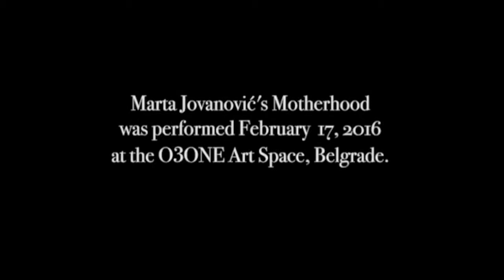MOTHERHOOD Performance (2016)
Marta Jovanović performed Motherhood as a contemplation of her life choices and her status as a woman artist in a patriarchal world. Having just gone through a fundamental transformation in her personal life, which forced her to reevaluate her path, her past and her future, she had to choose, once again, between society’s vision for a woman and her own way. The number of eggs in Motherhood was carefully chosen, each egg representing one fertile day in her life since she started menstruating at age 16. She states with an ironic smirk that each egg she cracked in the performance is one chance of becoming a “real woman”, a mother, that she “wasted on art.”
Jovanović faced a decision that many women have to make and that comes for most women with substantial doubt and a paralyzing feeling of being torn. Do I want to become a mother or do I want to pursue my career? It also is a decision that possibly puts enormous strain on relationships and even friendships. Of course, it does not necessarily need to be “either” “or”, but sometimes it has to be. And what will the implications be? Will I regret becoming a mother and wife and having to put my career on hold or even let it go entirely? Will I wish I had become a mother once I do not have the option any longer? Even though in the present day contraceptives and the increasing, yet still insufficient support systems for women have at least made a choice possible, that choice still needs to be made and its implications, which are grave and long-term, considered carefully.
In that regard, Motherhood speaks to a significant portion of women who struggle with these decisions. There is, of course, no right or wrong as each one has to find their own answer and might or might not determine it to have been the right one. But Motherhood makes this internal fight visible and palpable and thus brings to attention an enormous struggle that too often is fought in private and has not yet found its place in the social discourse. Setting aside for a moment the fact that women still suffer from disadvantages in the professional world when they have a child or plan on having a child, it is the choice per se and the personal struggles associated with it, that still needs to get more attention and less judgement. This decisive point in women’s lives is also where the traditional gender roles and their stubborn presence in our society remain the most obvious. The personal considerations that women put into making the decision of becoming a mother or wife or remaining childless or without a relationship are additionally complicated by expectations and opinions from their social and cultural environment. And this, very much, still dictates the need for reproduction and “settling down”.
Seeing Jovanović carefully navigate the slippery ground in Motherhood, feeling her frustration, sometimes her anger, witnessing her on the brink of losing control and then, at the tipping point, catching and stabilizing herself, is a metaphorical illustration of the delicate line women walk in their lives as they face the choices of becoming a mother or remaining childless, of fulfilling social expectations or following their own. At several points during the performance, it seemed as if the artist would lose her composure, become angry, or violent. But she managed to not only stay on her feet, but also do so with enormous grace, which allows for another feminist layer of interpretation: women’s inert knowledge of the need to keep it together, no matter how rough their path gets.
However, the cracking eggs in Motherhood hold a beautifully ambivalent notion. On the one hand, cracking an egg means destroying any possibility of life, negating fertility. Each egg leaving the female body during menstruation goes unused. At the same time, opening up an egg shell could also indicate hatching, if the egg was fertilized and bore a fetus. Metaphorically, coming out of one’s shell refers to growing and becoming one’s own personality, finding one’s true passion and purpose. This is exactly what Jovanović did by deciding to dedicate her life to art not motherhood. Contradictorily, in her performance she was thus not only attacking the social ideal of a woman in her late thirties, but at the same time reaffirmed her status as a successful artist. The final image of the performance that presents itself to the viewer makes this abundantly clear: Standing under a network of soiled gauze socks, with her entire body covered in egg contents, her arms hanging down, her entire body exhausted, she appears defeated. Nothing is left, all her eggs are destroyed, all possibility of fertility crushed by her own hand. But at the same time, she can be understood as having just hatched from these eggs, as having just come to life, still frail, but ready to grow and create. Anja Foerschner